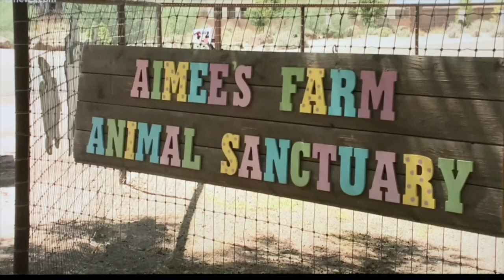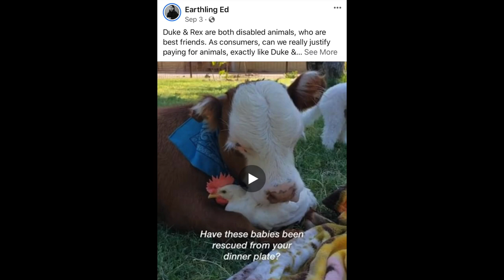Aimee's Farm Animal Sanctuary Went Viral!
Aimee’s Farm Animal Sanctuary is the most magical place on Earth! It was just a matter of time before the world realized it! Duke and Rex’s BFF story has gone viral! If you can, please make a tax deductible donation to the farm and take an active roll in helping us care for these babies!